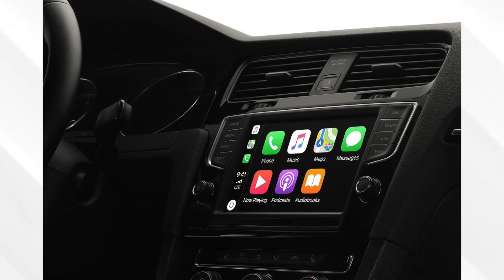Apple Car confirmado y Jeff Bezos dice adiós a AMAZON - Random News